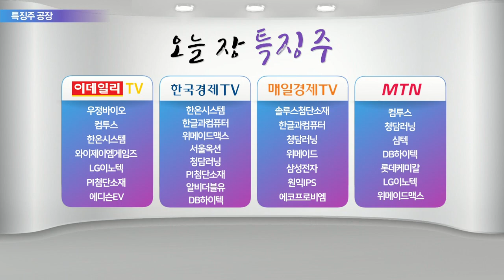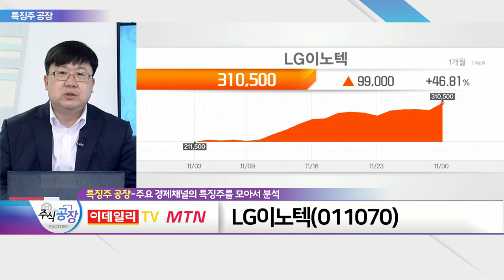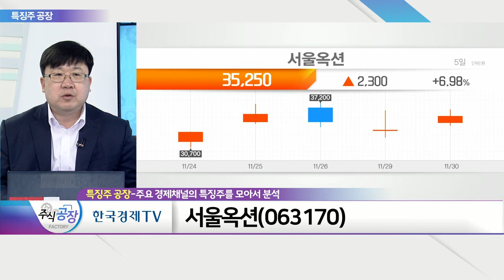한온시스템, LG이노텍, 서울옥션_특징주 공장 (20211130)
- 日 '니덱' 매각설
- 인수 시 전기차 부문 성장 예상
- 3분기 실적 저조
- 반도체 공급 부족 등 영향

- 카메라 모듈·차량 전장부품 등 생산
- 카메라 모듈 부문 성장세 주목
- 4분기 역대 최대 분기 실적 기대
- '애플카' 핵심부품 공급 예상
- LG 그룹 내 위상 강화

- NFT 기반 미술품 경매 시작
- 디지털아트 플랫폼 'XXBLUE' 개설
- 다양한 매출처 확보 기대